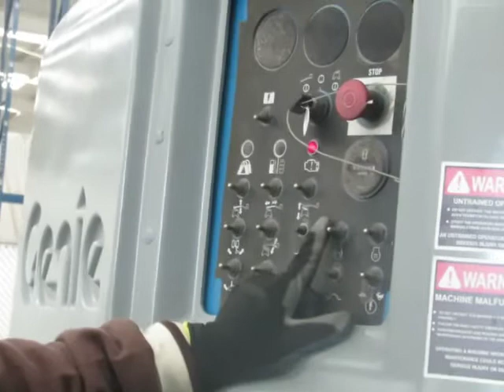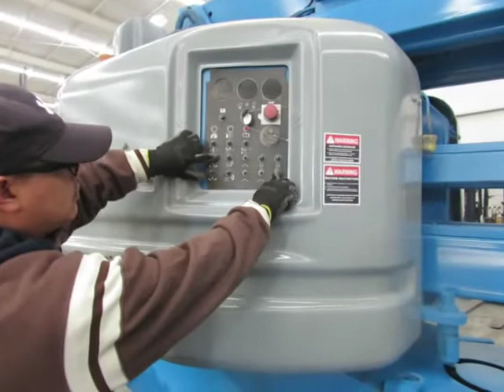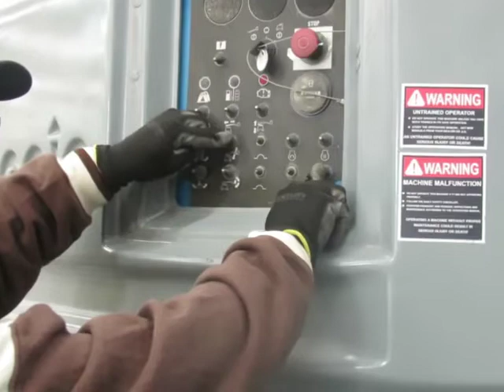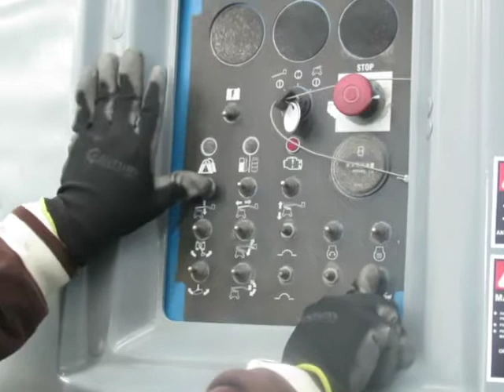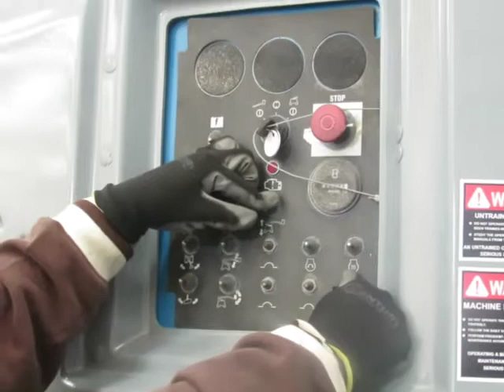Cómo Operar o Manejar Plataforma Articulada GENIE Modelo Z-60/34 Diésel 500 Lbs desde TABLERO PISO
Plataforma Articulada
Marca GENIE
Modelo Z-60/34
Combustible Diésel
Altura Máxima 18.28m
Capacidad 500 Libras
Horas 4516.3
Año 2006

Llámanos al :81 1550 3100
Visita nuestra web: losmontacargas.mx